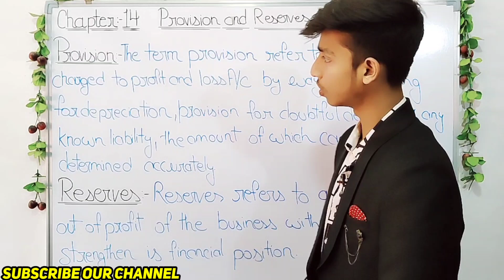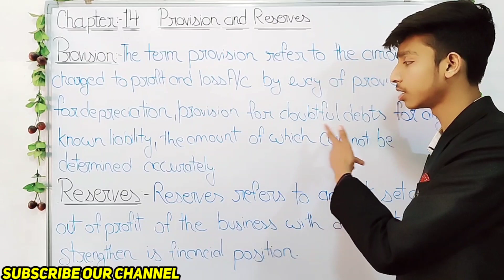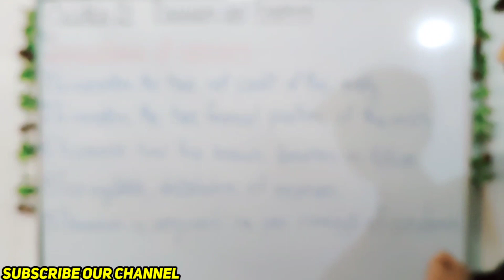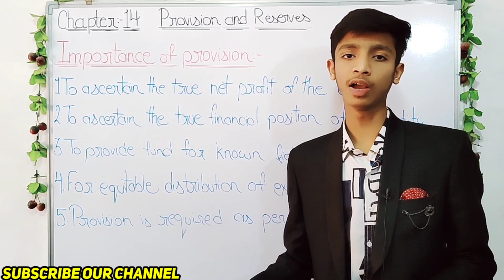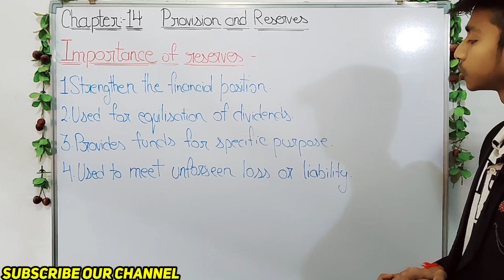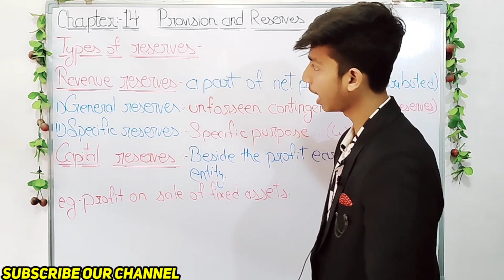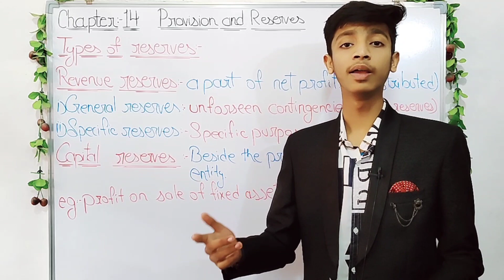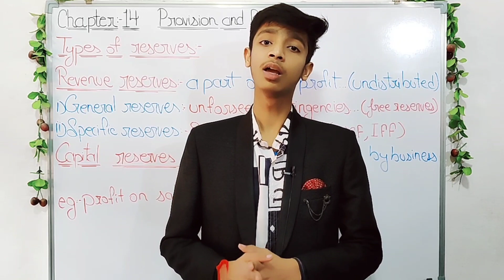Provision and reserves class 11 | Difference between provision and reserves | sc sharma class 11